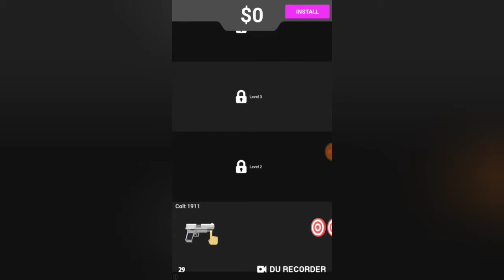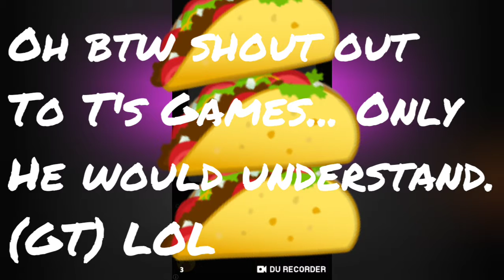I'm a Uber driver!!!!!!!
I'm an Uber driver like my mom!!